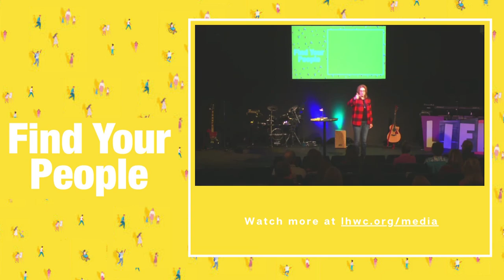10.9.22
Holding on to our people means we show people the same humility, gentleness, and patience that God shows toward us. This requires us to experience the love of Christ for ourselves before we can love our village and experience the deep connections for which we were created.